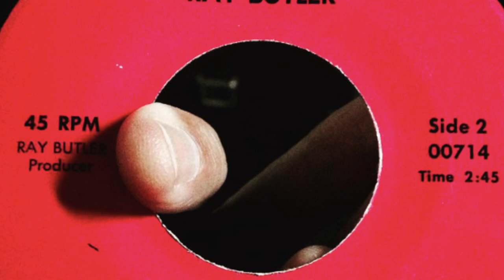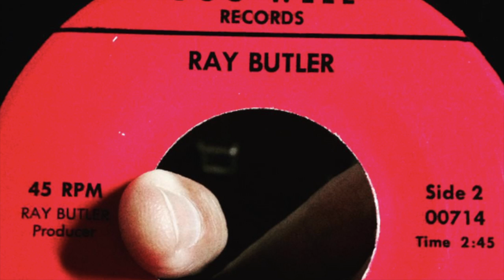Ray Butler - Blue Jean Baby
Super 45 on Ooo-Weee Records.